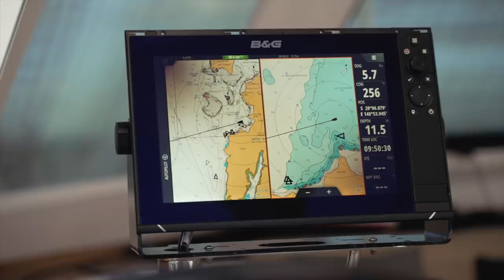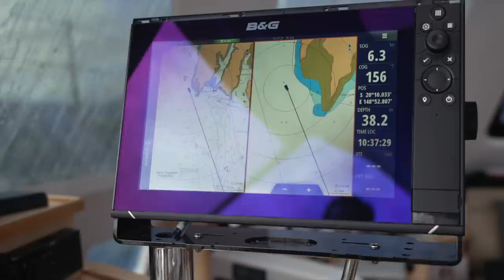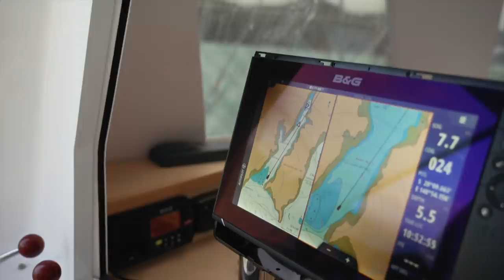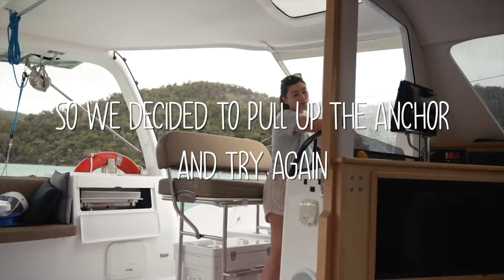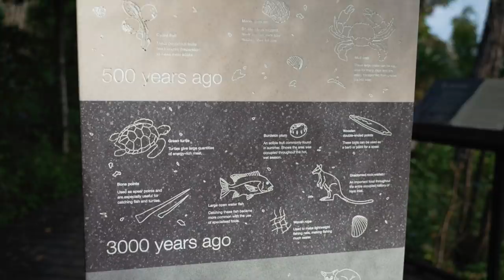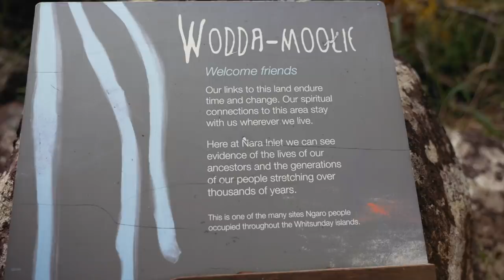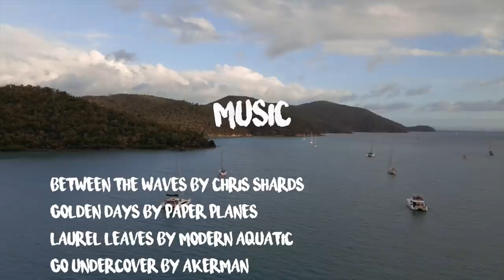Do Your Boat Maintenance or Risk Losing Your ****** Boat! (Nick Loses It!)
Nothing drives Nick mad more than a poorly maintained boat. Doubly so when the item that is poorly maintained is meant to act as a safety feature. Don't worry, we got the "bleep" machine out to drown out his rant,
As skipper he also takes full responsibility! It is his duty to make sure that all systems and safety equipment are fit for purpose before leaving the dock side. However, this oversight could have proved to be dangerous.

Feel free to jump ahead:
00:00 A typical morning onboard
04:12 Sailing to Nara Inlet
09:16 Poor boat maintenance drives Nick MAD
13:30 Learning about the Ngaro people who are the traditional custodians of this land.

MUSIC